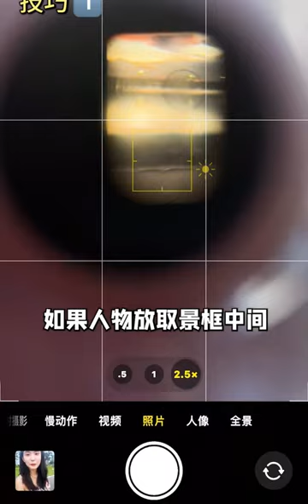0废片的拍立得拍照技巧！牢记口诀再也不浪费相纸~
0废片的拍立得拍照技巧！牢记口诀再也不浪费相纸~
  拍立得一旦拍废我的心口子都在痛啊！
姐妹们都来看！狠狠地收藏住
赶紧抄作业吧~
 教你一招拍照变好看,数码,拍照,时尚,拍立得,拍照技巧,拍照教程,拍照构图,夏日时尚大改造